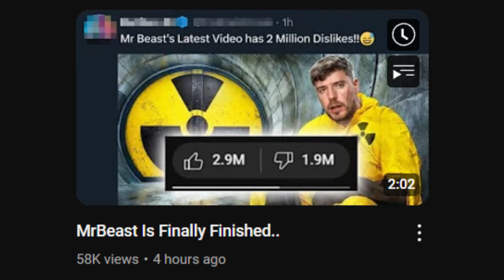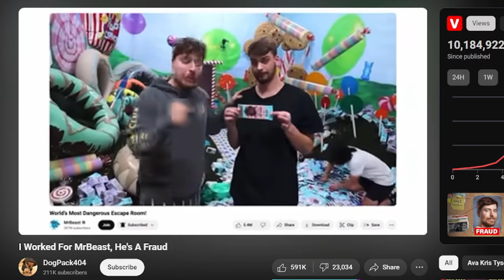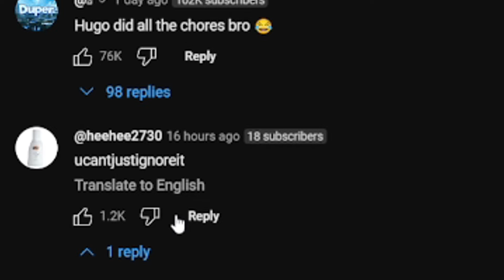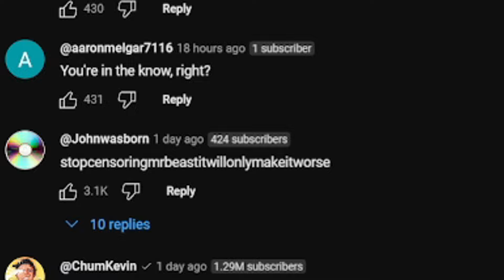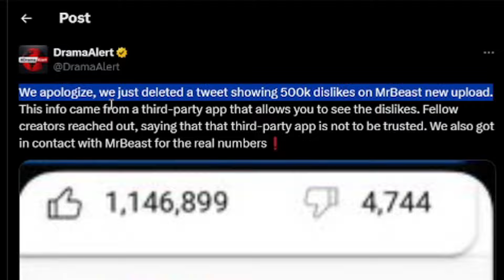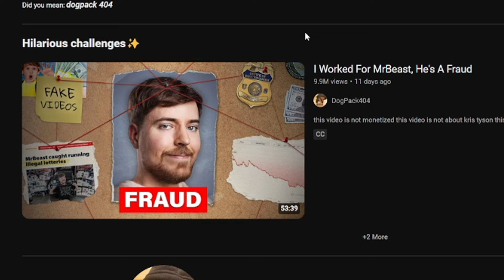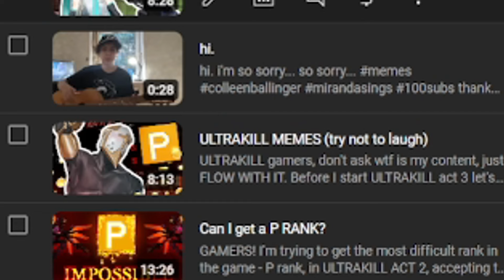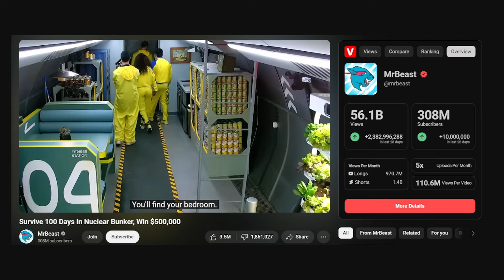MrBeast is FINALLY ABSOLUTELY 100% DONE NO CAP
MrBeast is in massive drama after a viral video by his former employee DogPack404 exposed him as a fraud. And it happened directly after the Kris Tyson situation. Now, his team is deleting comments on his recent video "Survive 100 Days In Nuclear Bunker, Win $500,000" , he has sent a cease and desist to dogpack404 and MrBeast's employee Chucky is adressing the allegations instead of him and prooving he is not receving millions of dislikes on his newest video.
MrBeast and YouTube are still ignoring the situation and it's not looking good, but today I want to adress my thoughts on the whole situation and why I think MrBeast is impossible to cancel.

While everybody is talking about MrBeast, a lot of other drama is getting ignored. MoistCr1TiKaL has quit making YouTube drama content and not a lot of people even know what is happening.
(Penguinz0 did nothing wrong)

James Stephen "Jimmy" Donaldson, better known by his online alias MrBeast, is an American YouTuber. He is known for his fast-paced and high-production videos featuring elaborate challenges and lucrative giveaways. He is also the third-most-followed creator on TikTok, with over 103 million followers.

Thank you MorePegasus for creating the biggest meme of this year.